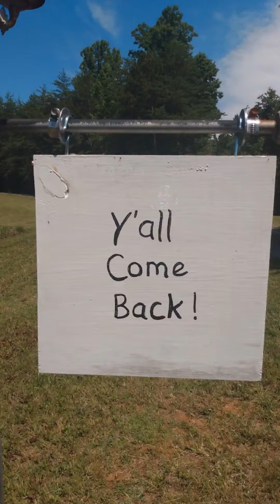motorized bicycle porting facts